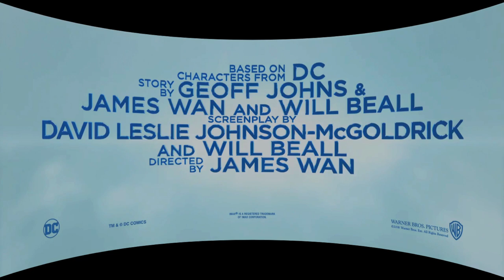Aquaman Official Trailer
From Warner Bros. Pictures and director James Wan comes an action-packed adventure that spans the vast, visually breathtaking underwater world of the seven seas, “Aquaman,” starring Jason Momoa in the title role. The film reveals the origin story of half-human, half-Atlantean Arthur Curry and takes him on the journey of his lifetime—one that will not only force him to face who he really is, but to discover if he is worthy of who he was born to be…a king.